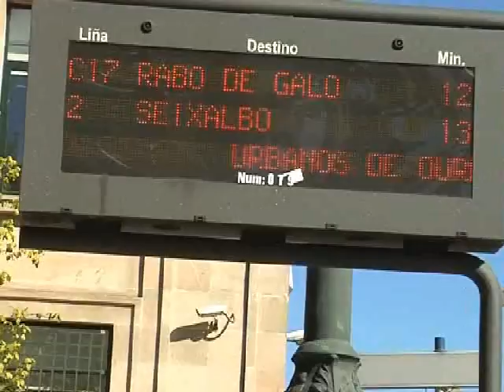JUNTA DE GOBIERNO.AVI